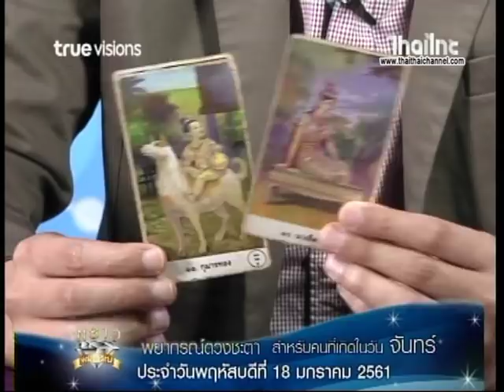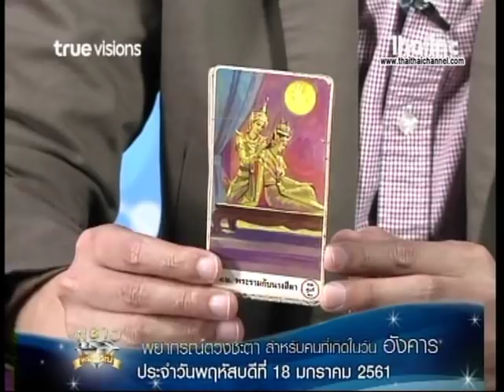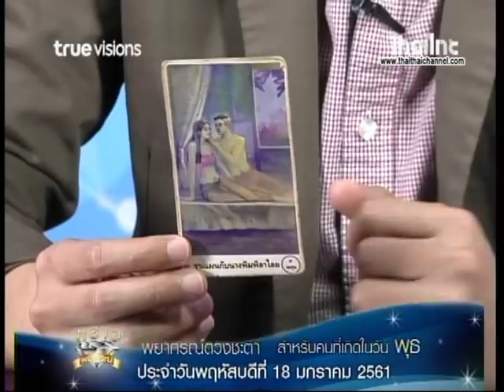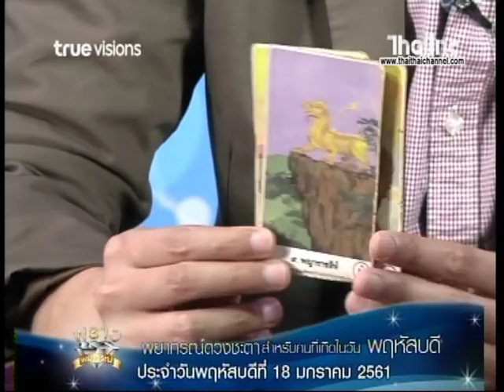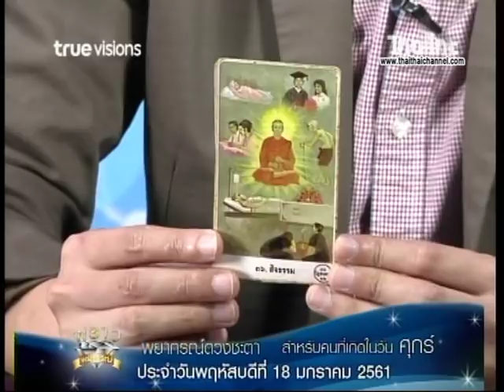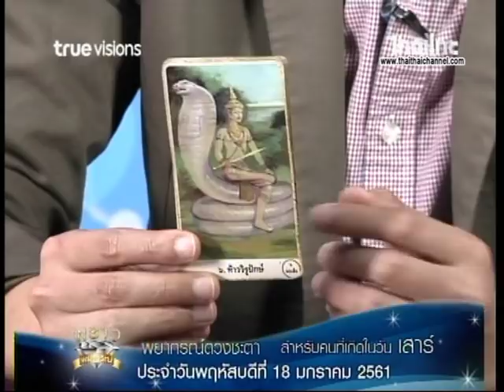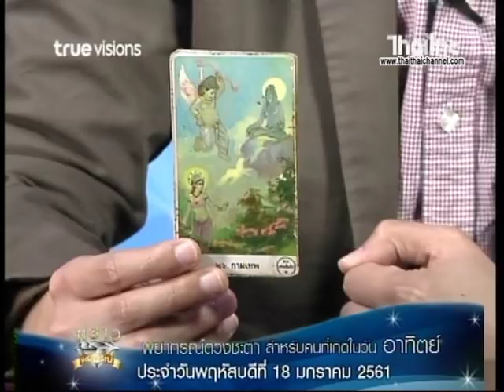เช็คดวงแม่นๆ รายการพราวพยากรณ์ ประจำวันที่ 18/1/61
" วันนี้จะมีคนมาให้ช่วยเหลือเรื่องงาน "

จะเป็นดวงของผู้ที่เกิดวันใด คลิกชมคลิปเพื่อเช็คดวงประจำวันพฤหัสบดีที่ 18 มกราคม 2561 กับ อ.ทิพญาณ มงคล ศาสตร์แห่งไพ่พรหมญาณ
รายการ พราวพยากรณ์ ทุกวัน จ.-ศ. เวลา 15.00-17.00น. ทางสถานีไทยไทย ทรูวิชั่นส์ 61 และ 358 / แอพพิเคชั่น HTV /